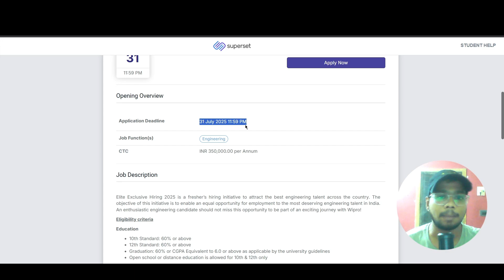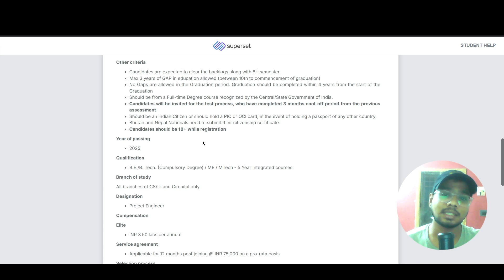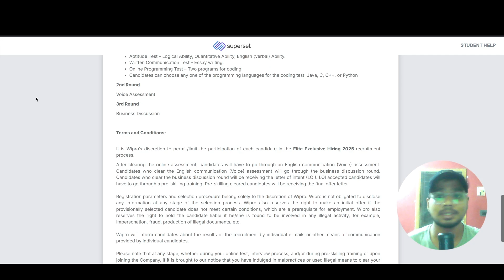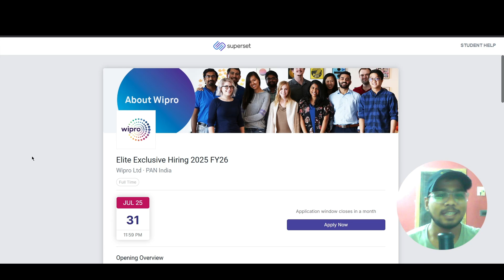Wipro Elite Hiring 2025: Full Job Details | ₹3.5LPA Salary Apply Now!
Wipro Elite Exclusive Hiring 2025 is open for fresh engineering graduates across PAN India! 🎓 If you're from CS/IT or Circuital branches and graduating in 2025, don’t miss this opportunity to apply for the Project Engineer role with a CTC of ₹3.5 LPA. This video covers eligibility criteria, selection rounds (aptitude, programming, voice & business discussion), application deadline (31 July 2025), and more. Whether you're a BE/BTech or in an integrated MTech course, this is your complete guide to Wipro’s Elite Hiring